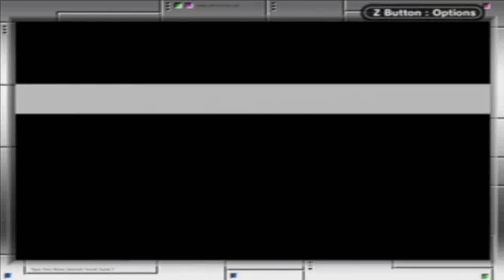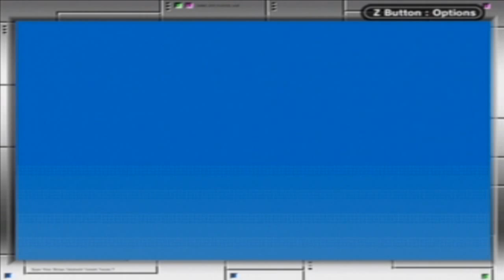Sonic Advance - Sonic Playthrough - Part 5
Believe it or not, this part is really the last part of this playthrough! Now that's a pretty short playthrough, huh? :P

The next playthrough I am gonna do is another Sonic game! Jeez I've made so much Sonic playthroughs XD I am doing a playthrough of the original Sonic Advance for the Game Boy Advance as Sonic the Hedgehog himself!

Please keep in mind that I don't collect any Chaos Emeralds in this playthrough... finding those special springs are a huge pain without looking at stage maps or FAQ walkthroughs. I can get all the Chaos Emeralds in the Sega Genesis Sonic games (I've done playthroughs of Sonic 1, 2, 3 & Knuckles, and 3D Blast with all the Emeralds, oh and Sonic CD with all the Time Stones), but for the GBA ones, they're a lot harder. Trust me.

This was played on my Nintendo Gamecube with the Game Boy Player, recorded with my Presidian DVD Recorder, and edited with Sony Vegas Movie Studio 9 Platinum Edition.